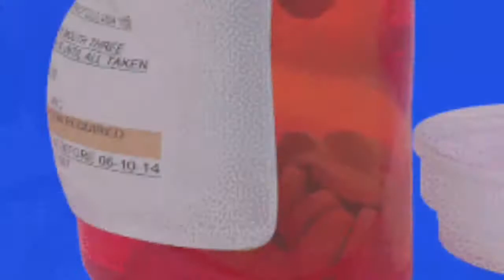LETTING A 7 YEAR OLD BEAT MY FACE!!!😫😨 I LOOK ....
Hey Rebels! !
I Know It's Hard Right Now For All Of Us But Together We Can Beat This!
Let's Take A Break From Worry & Stress..
& Let's Play In Some MakeUp!!!
For A 7 Year Old, How Do You Think She Did?
Ain't She A Cutie!?

Thank Yall For Watching Today's Video! !
I APPRECIATE EACH & EVERY ONE OF YALL! !!!
Don't Be A Stranger! Let's Become A Family!
DON'T FORGET TO TURN ON YOUR POST NOTIFICATIONS TO BE NOTIFIED EVERY SINGLE TIME THAT I POST!
YOU WON'T WANT TO MISS A THING!